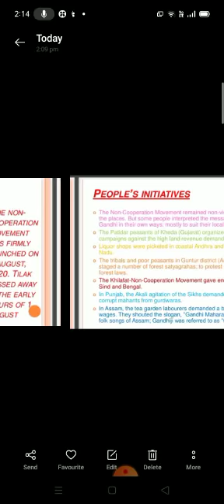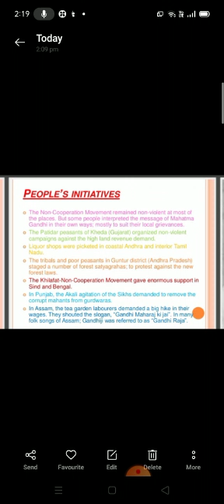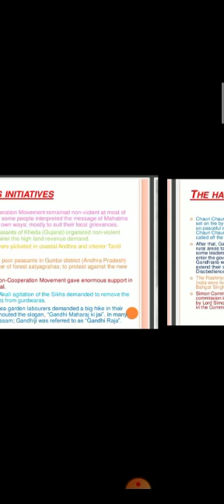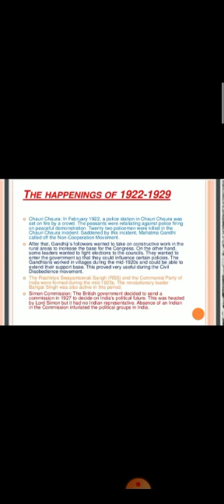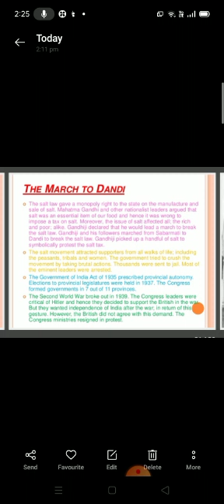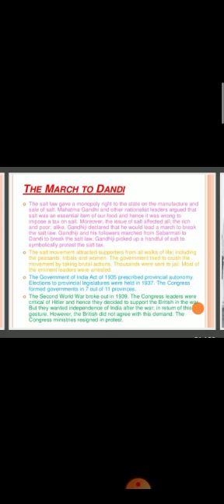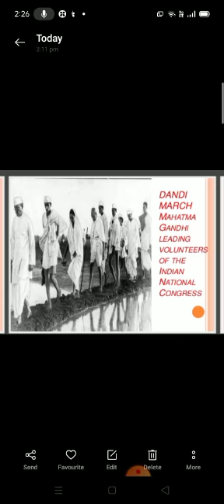Class 8 Chapter 9 the making of national movement (Khilafat movement and non cooperation movement)